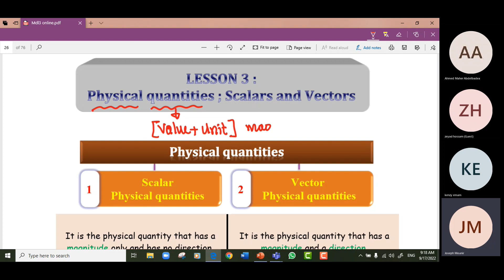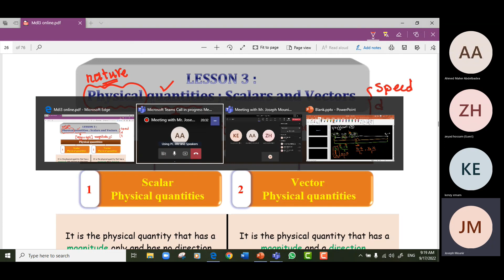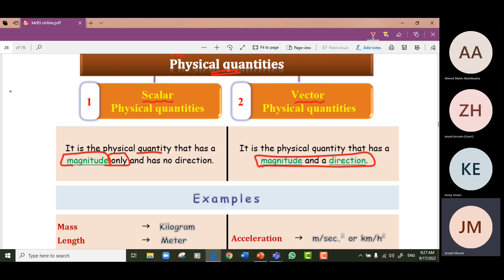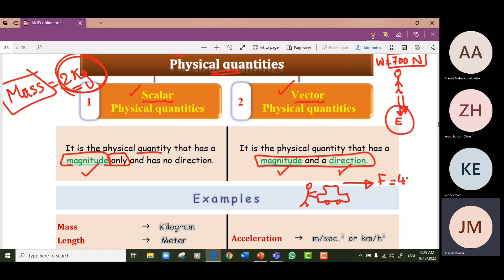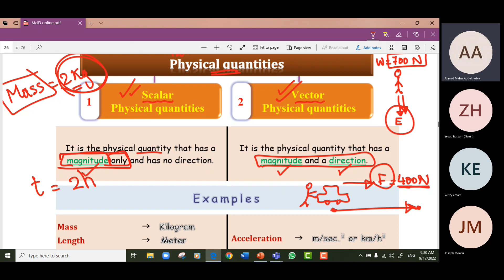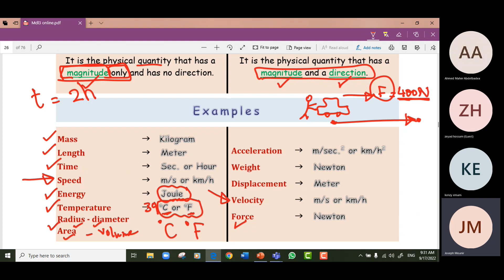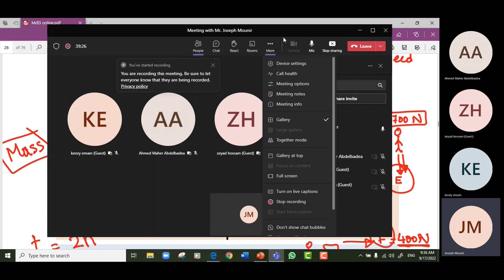(14) Science - prep 3 - 1st term - Scalar and Vector Physical quantities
UNIT 1 : FORCE AND MOTION
Lesson 3 : Scalar and Vector physical quantities

Scalar
    Physical quantities
It is the physical quantity that has a magnitude only and has no direction.
Mass         Kilogram
Length         Meter
Time          Sec. or Hour
Speed         m/s or km/h
Energy         Joule
Temperature       oC or oF
Radius - diameter
Area

Vector
    Physical quantities
It is the physical quantity that has a magnitude and a direction.
Acceleration        m/sec.2 or km/h2
Weight          Newton
Displacement       Meter
Velocity         m/s or km/h
Force           Newton

  Mass , length and time are considered scalar physical quantities (G.R) because they are physical quantities that have magnitude and have no direction.

  Velocity and force are considered vector physical quantities (G.R) because they are physical quantities that have magnitude and also direction.

منهج علوم الصف الثالث الإعدادى
preparatory 3 1st term
امنياتى بالتوفيق
مستر جوزيف منير

preparatory 3_first_term_science_2023
الصف_الثالث _الإعدادى_لغات_2023